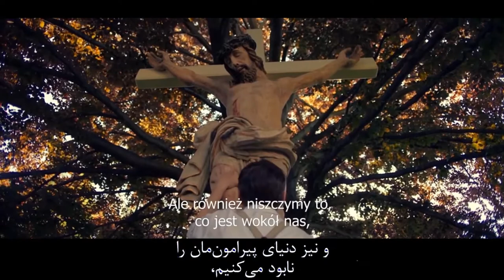"Szarlatan" - Holland zaprasza - هولند و فیلم جدیدش A. (napisy perskie زیرنویس فارسی)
Source file:
GutekFilm "Agnieszka Holland o filmie Szarlatan (2020)"